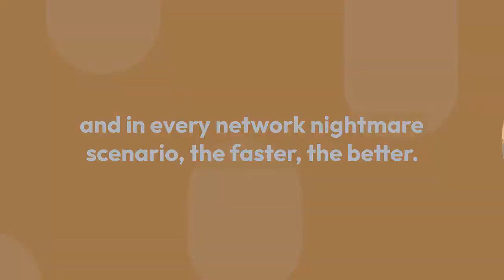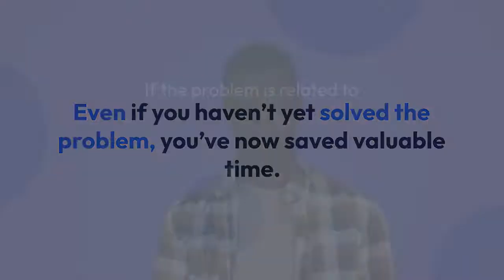What is internet of things examples and solutions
In this tutorial you learn about the most important thing is What is the internet of things examples and solutions